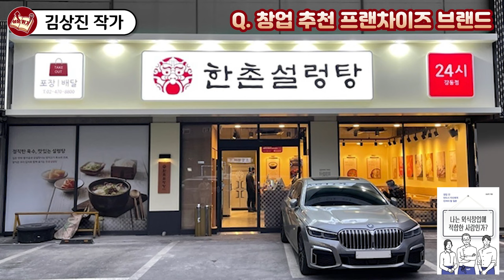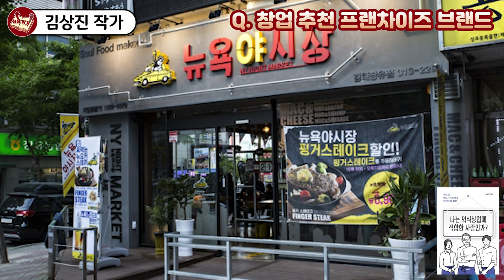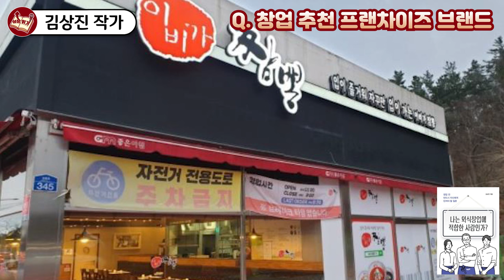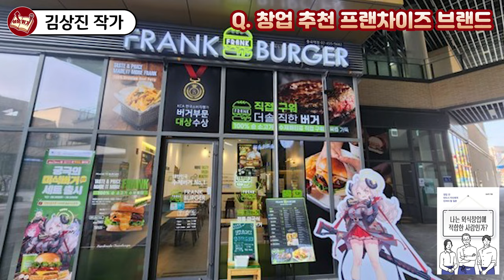L 그룹 임원 출신 외식창업전문가가 외식창업을 절대하지 않는 이유 I 김상진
📚 김상진, 나는 외식창업에 적합한 사람인가